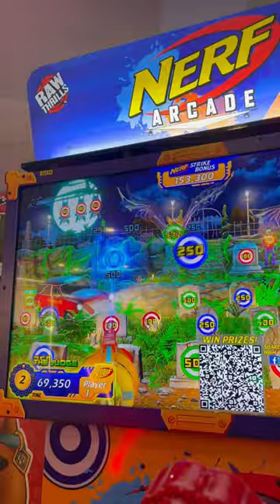"Fun arcades in Milton Keynes, I’m winning so many tickets on Argade INERF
Went to see a 2 year-old Patagotitan, in Natural History Museum! It was amazing